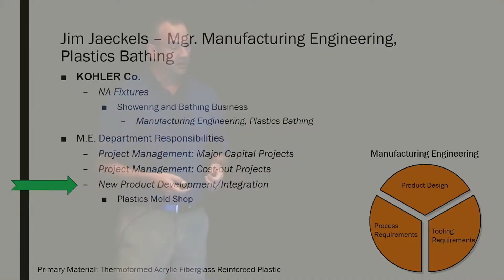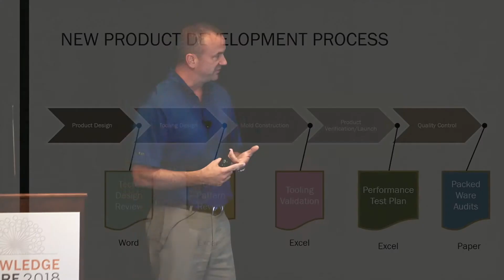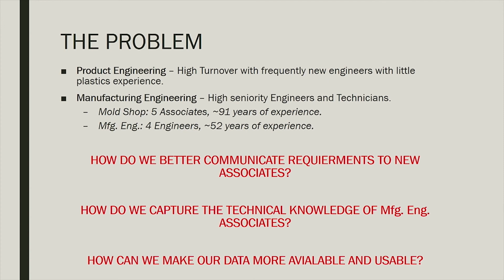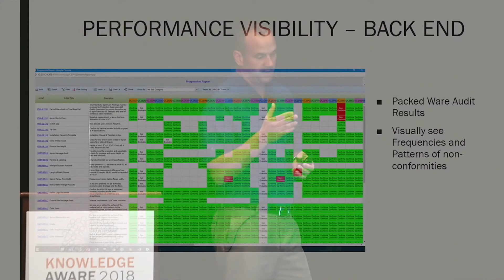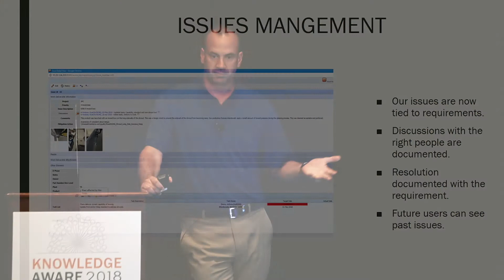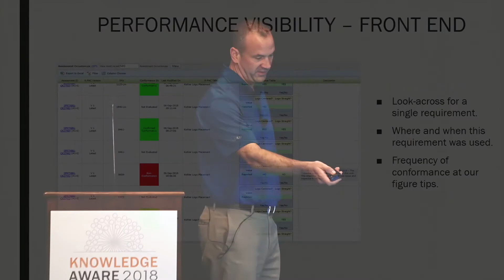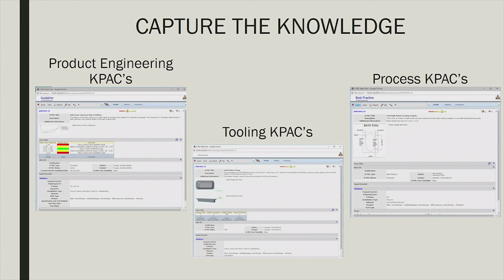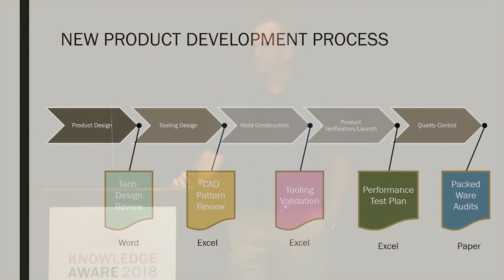KOHLER Showering and Bathing New Product Integration (2018 Knowledge Aware Conference)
2018 Knowledge Aware Conference – Too often critical technical information resides in the heads of experienced Associates. When this information is needed in a new product development/design process, one must know who to contact, involve them at the right time, and hope they don’t leave the company. Auros is a software that captures technical knowledge in the form of a requirement, and automatically applies the knowledge at the right time in the process, and then measures and tracks actual performance against the requirement. It also enables real time updating for lessons learned, and manages issues as they are raised real-time. Past performance is then easily searchable by individual requirements, eliminating the project or document based research projects. This session will walk though how we applied Auros to our new product integration process at Kohler.

Presented by Jim Jaeckels (Kohler)